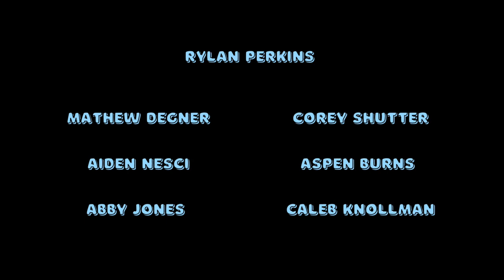Under the Sun w/Rylan Perkins: Episode 2 - Mark Newell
Rylan Perkins interviews Columbus East's Principal, Mark Newell, in episode 2 of Under the Sun with Rylan Perkins.